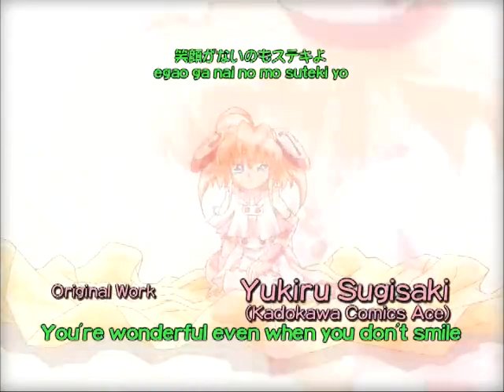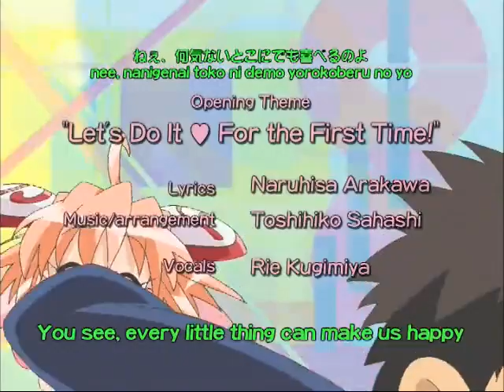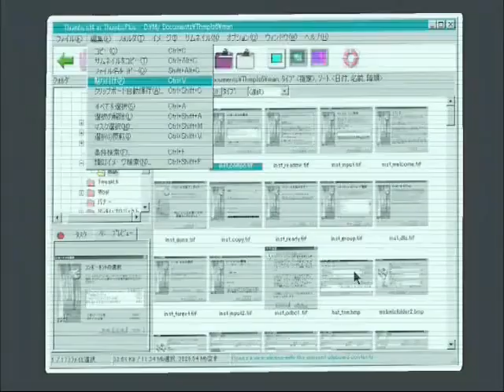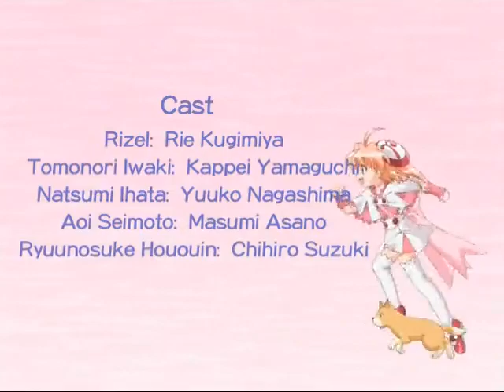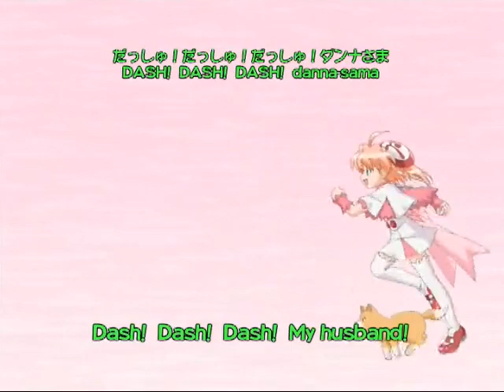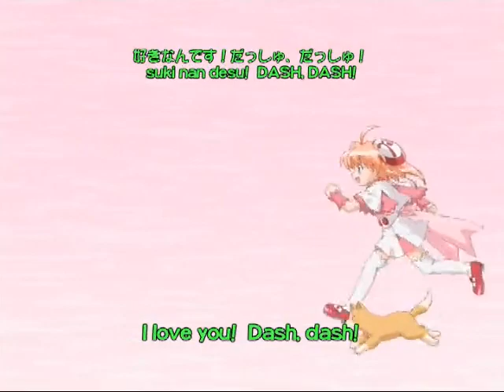rizelmine ep 08